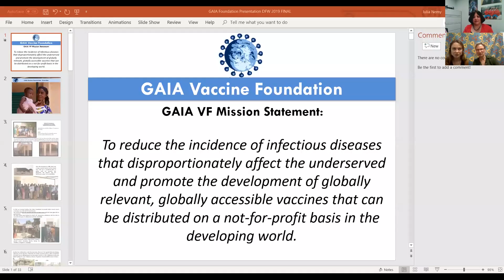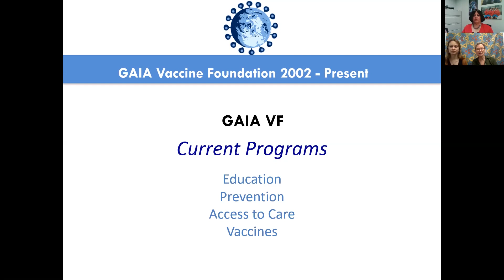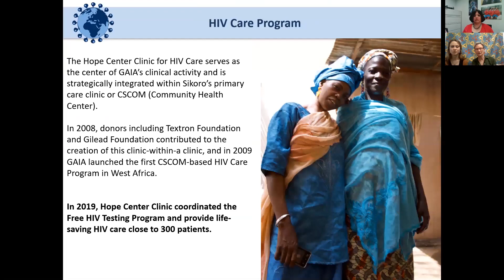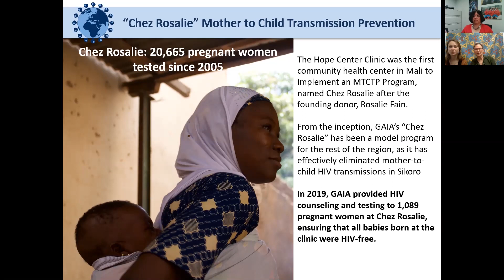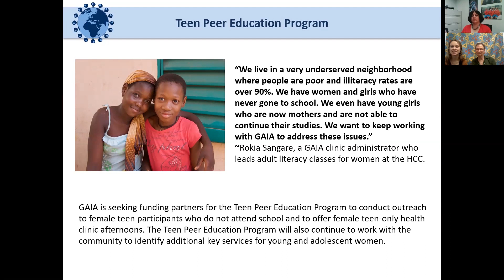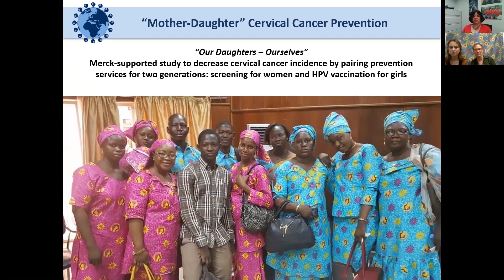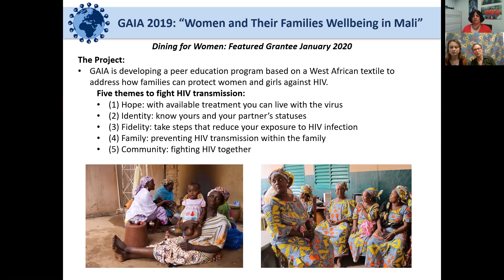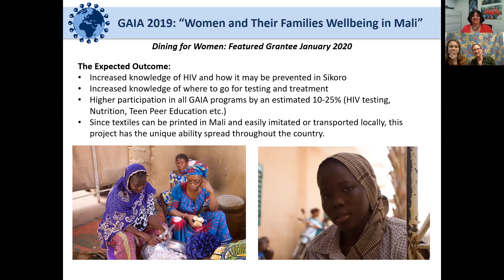Conversation with GAIA Vaccine Foundation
Learn more about Dining for Women's first grantee of the decade, GAIA Vaccine Foundation, from it's founder Dr. Anne De Groot and Program Manager Julia Nemy.